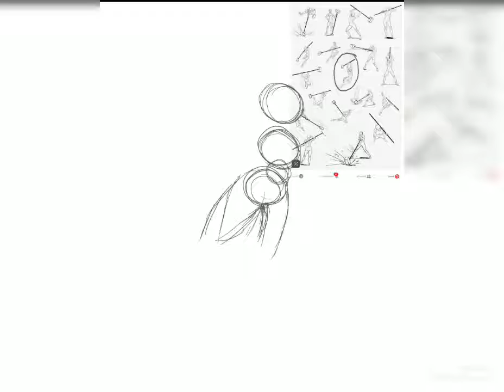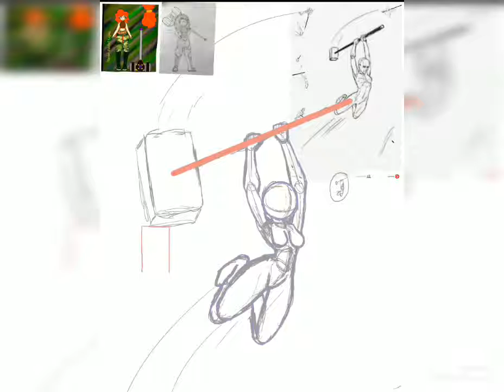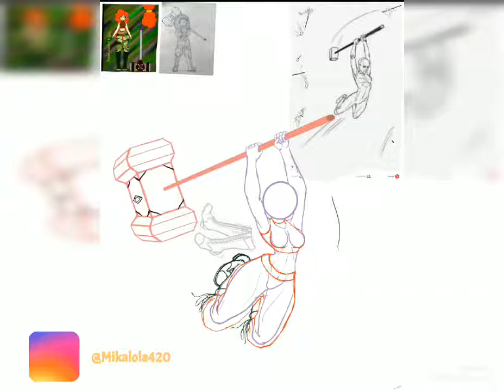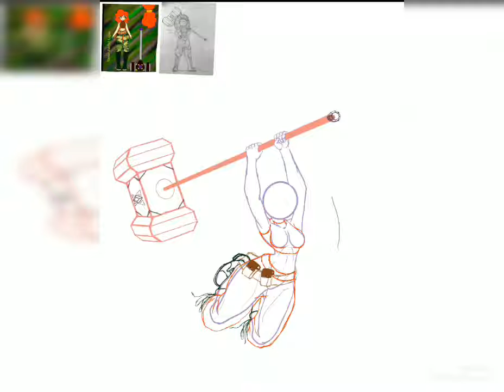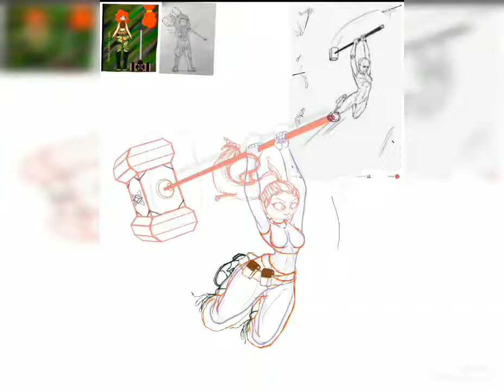OC speed paint- Rachel Lopez ((Collab with ReginaNailsB’Fly))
Hey! I’m back...again. Ok look I’m not the most reliable person in the world. It’s been like a month and I could of posted a lot of stuff during that time. I have no excuse. And I’ll post when ever I do but I wouldn’t bet on it. But I do post on my instagram and I would love it if you would check it out! It’s @Mikalola420 (also sorry for the bad quality of the video)